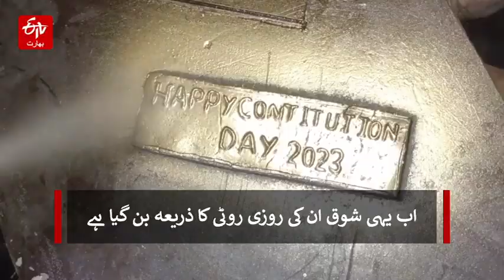آرٹ کے ذریعے منفرد شناخت بنانے والے محمد اعظم سے خصوصی بات چیت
ملک ہندوستان میں ہنر مندوں کی کوئی کمی نہیں ہے لیکن مرادآباد کے محمد اعظم ان تمام میں منفرد شناخت بنائے ہوئے ہیں۔ محمد اعظم پیروں سے معزور ہیں مگر ان کا جذبہ بہت بڑا ہے اور اسی جذبے اور ہمت سے وہ آج اس مقام پر ہیں کہ وہ کسی بھی طرح کی تصویر یا پھر کسی بھی آئٹم کا نمونہ ہوبہو تیار کر دیتے ہیں، جس کے لیے وہ پورے شہر میں مشہور ہیں۔ Conversation with Muhammad Azam